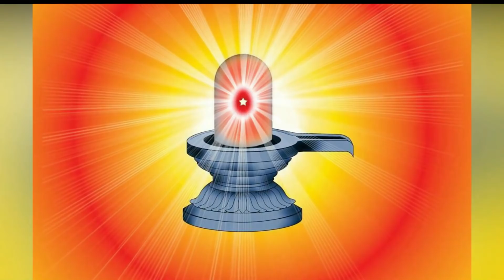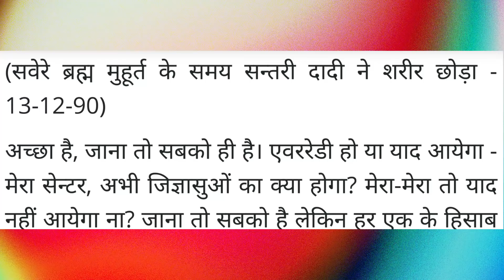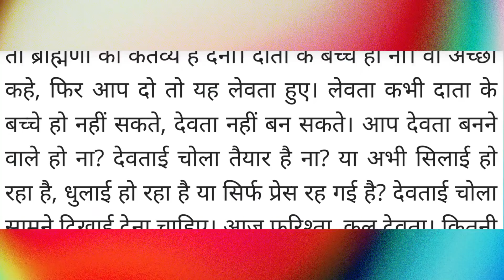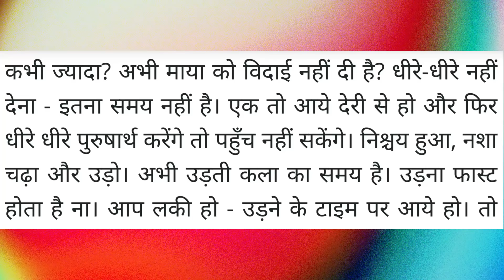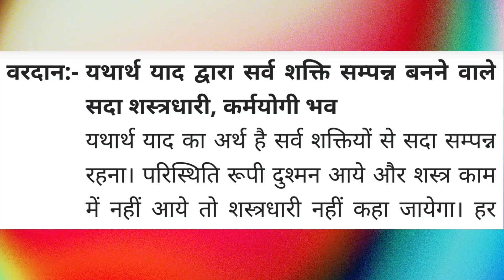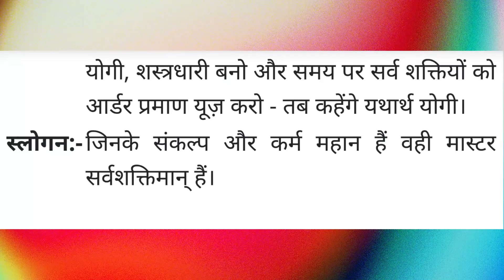Aaj ki Murli / 1 May 2022 / आज की मुरली 1-05-2022 | Daily Murli / Today murli / aaj ki murali